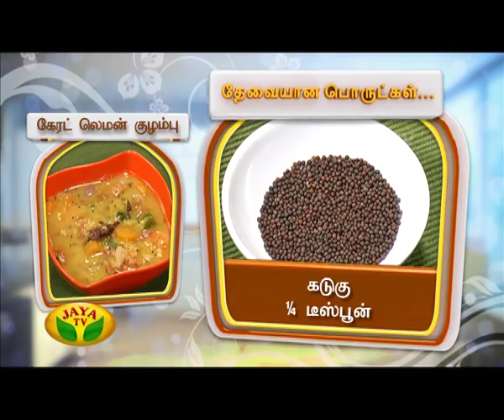Arusuvai Neram - Episode 726 On Tuesday,28/07/15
Preparation Of Spanish Rice,Carrot Lemon Luzhambu & Doubts Feedback

Arusuvai Neram Is One Of The Cookery Show Played In Your Jaya TV On Every Tuesday By 6:00 PM to 6.30 PM.